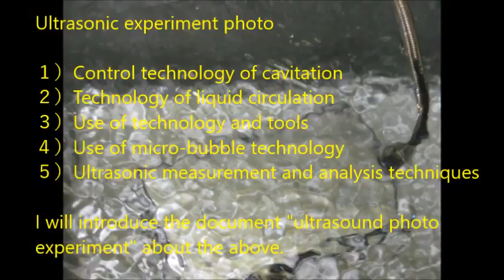超音波実験写真 Ultrasonic experiment photo